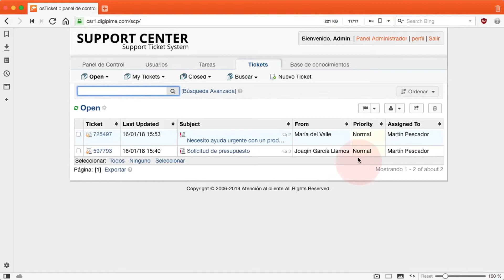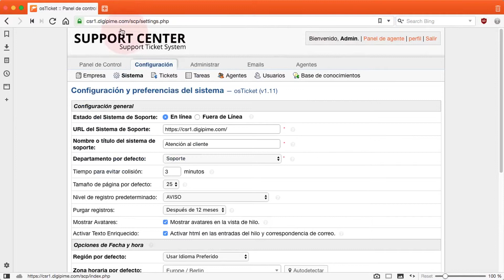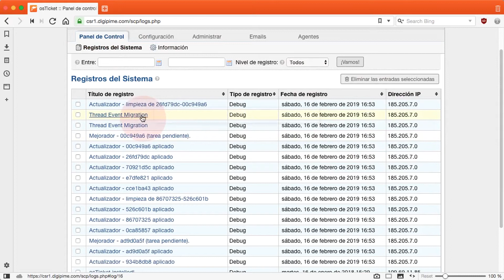osTicket 1.11+ - Comprobar la información y registros del sistema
En este vídeo aprenderemos a saber si nuestra versión de software helpdesk está actualizada, cuales son las versiones de PHP Y MySQL, las extensiones habilitadas de PHP, el espacio ocupado en disco y los idiomas de interfaz disponibles. Después descubriremos cómo ver el registro de eventos del sistema, por si nos hace falta comprobar la actividad registrada o los errores.